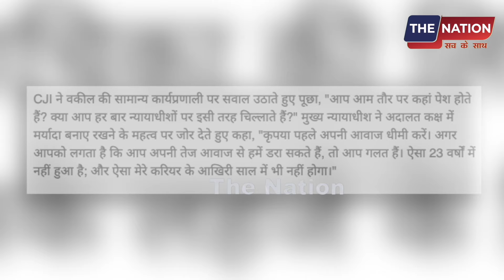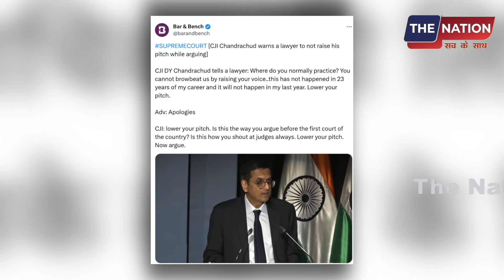CJI चंद्रचूंड को आया गुस्सा, कहा-23 सालों में नही हुआ ऐसा..